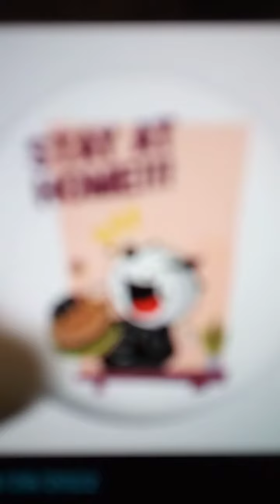Felix the cat tmnt 1987 season 8 theme song💗💗💓💗💗💗💗💗💗💗💗💗💗